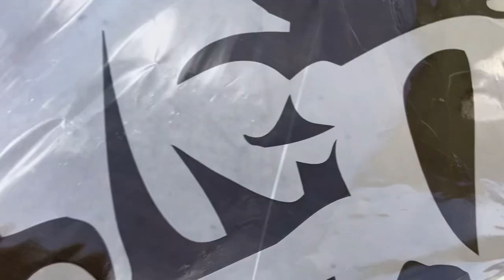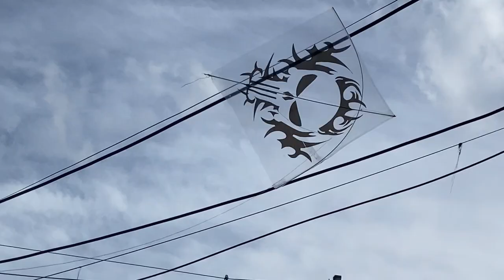UAAU,PICOTADOR De PIPAS Com RAIA De 1M Fatiou PIPA Ao Meio Com LINHA COICE DE DE MULA!!!